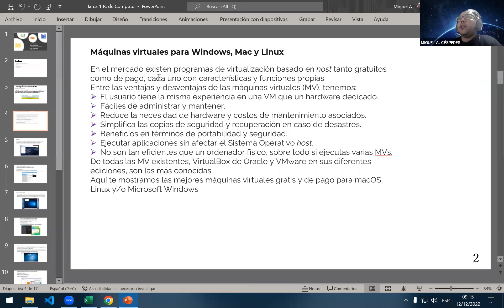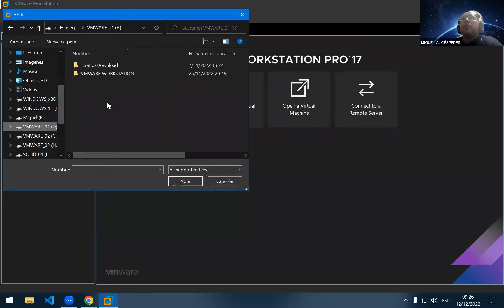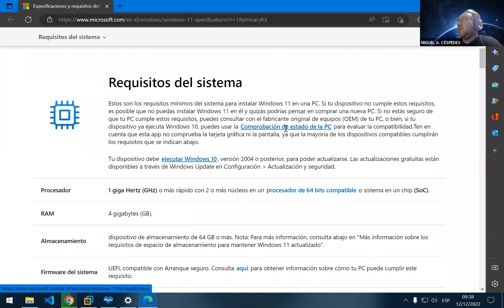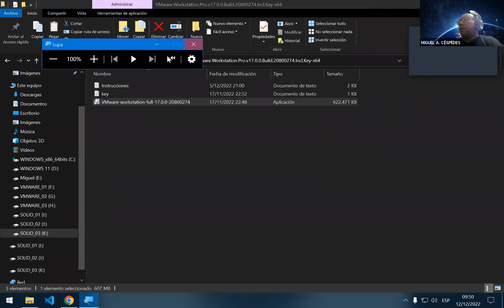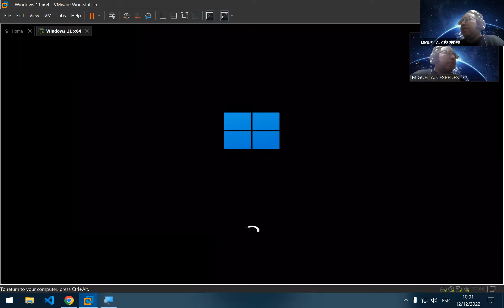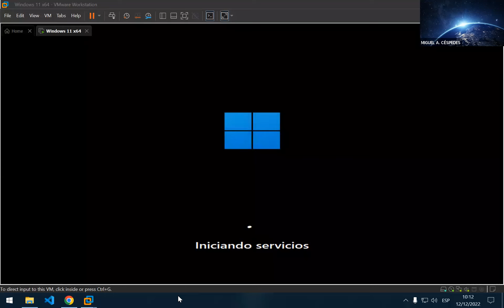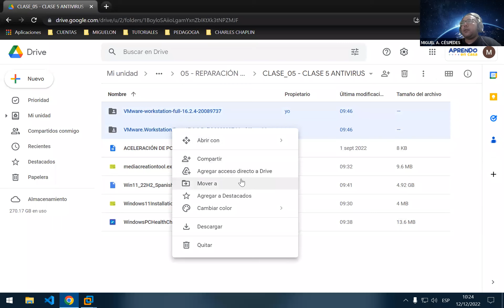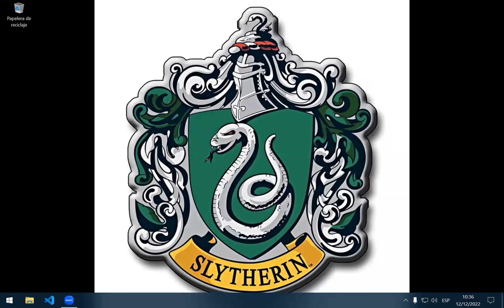INSTALACIÓN Y CONFIGURACIÓN DEL SISTEMA OPERATIVO WINDOWS 11 - EXPLICADO PASO A PASO EL PROCESO